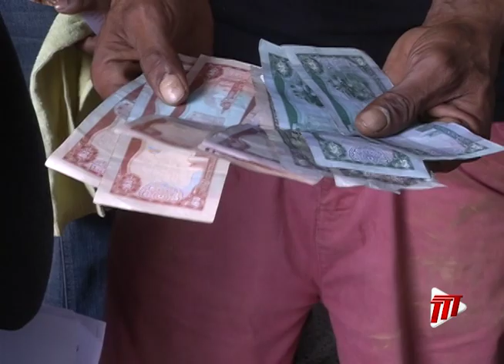Market Vendor Woes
Attorney at Law Gerald Ramdeen is planning to take legal action against the San Juan Laventille Council and Regional Corporation by extension; should they not rescind their decision to increase the rent for vendors at the San Juan market.